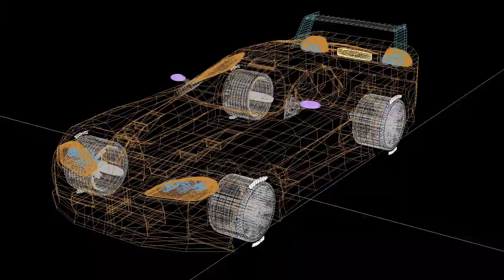Showreel 2013 - Mark Vermeulen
Motion Graphic Design showreel 2013 - Mark Vermeulen